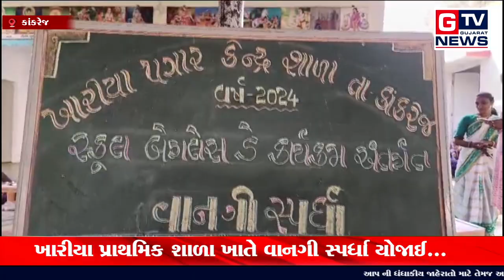કાંકરેજ:- ખારીયા પ્રાથમિક શાળા ખાતે વાનગી સ્પર્ધા યોજાઈ...|| GTV_GUJARAT_NEWS